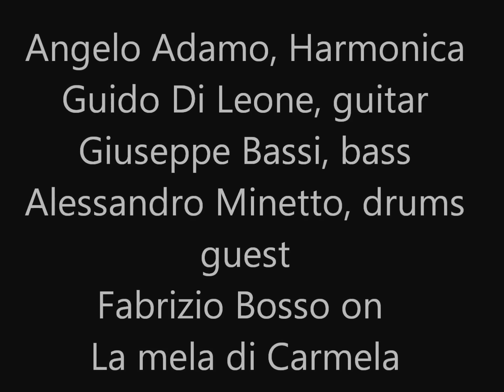Angelo Adamo - Nardis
Angelo Adamo, cromatic harmonica
Guido Di Leone, guitar
Giuseppe Bassi, bass
Alessandro Minetto, drums